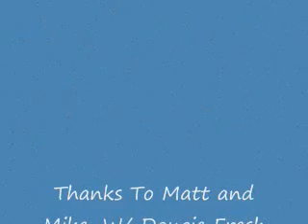After The Fact For Life